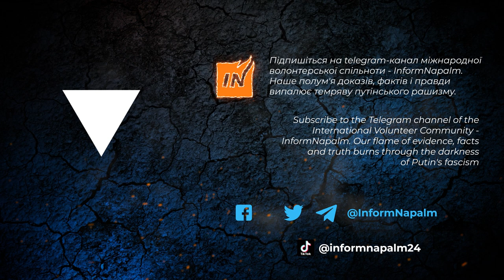Мешканець міста Запоріжжя Боренко Данил Сергійович офіційно приносить вибачення.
Наприкінці жовтня в російських каналах було опубліковано відео мешканця Запоріжжя, який публічно виступив у підтримку російської агресії.  Протягом того ж дня OSINT Бджоли встановили його особистість